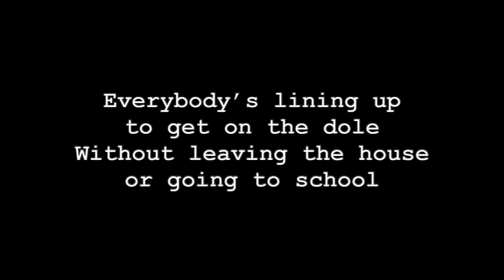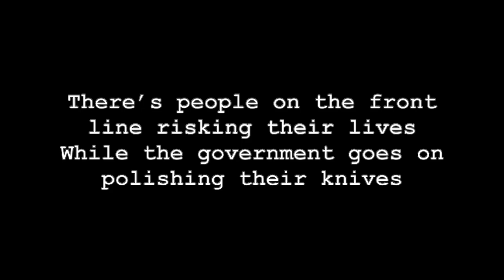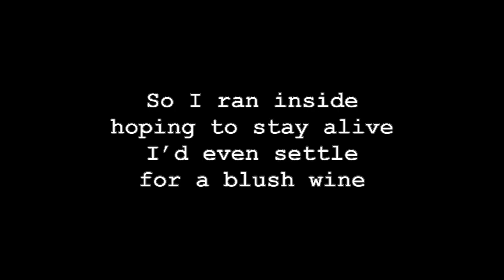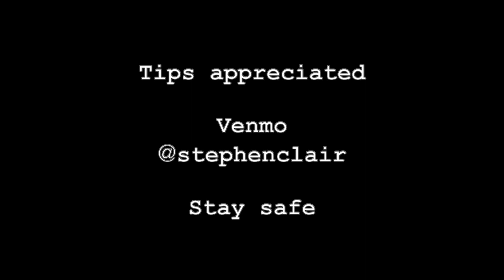'Welcome To The World Now' Stephen Clair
Welcome To The World Now

If you’re spending the pandemic the way I am, then you probably don’t know what time of day it is, what day it even is, which meal it is that you may or may not have last had, but what you do know is clearly this is what it feels like when you’re no longer waiting for the other shoe to drop. You’re wondering where these trillions of dollars are coming from, and how you can apply for your piece of a trillion. You’re laying low, and maybe most of the time—honestly— you’re kind of enjoying a little time to yourself. With such deprivation in the age of zoom, the social obligations are piling up, virtual as they are, and it’s hard to keep the liquor cabinet stocked, let alone find the time to even squeeze in a movie.
Maybe you’re feeling good about yourself because you realize you don’t need to shop for stuff online or in the real world nearly as much as you had been. It’s actually cool to live lean. And all of a sudden we’re all hanging out with some of our favorite people over some platform or another, regardless of time zone and we’re wondering why we weren’t doing this all along. But will we learn from any of this experience? It’s a question.